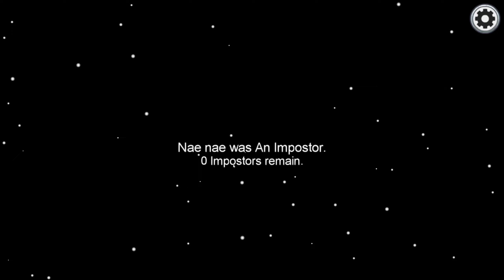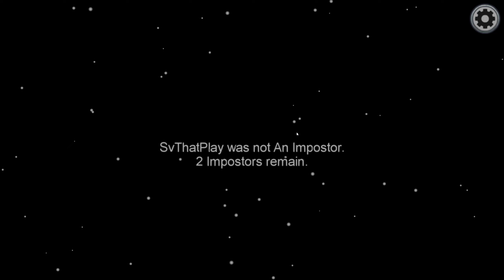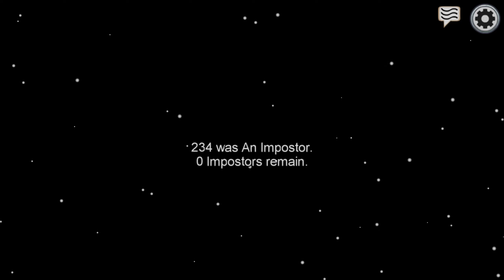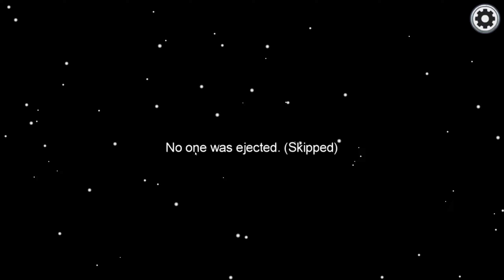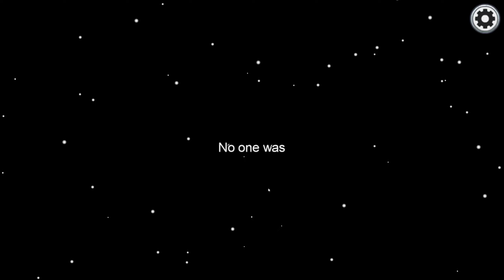The Most Dangerous Plays. - Among Us #2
This episode features an accidental special guest. What fun!

We also do giveaways from time to time over Check it out!